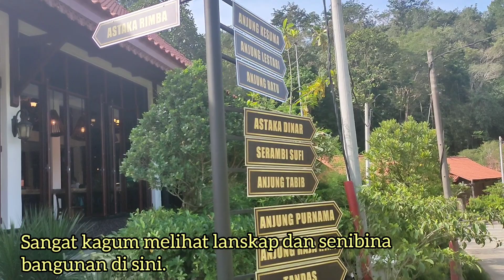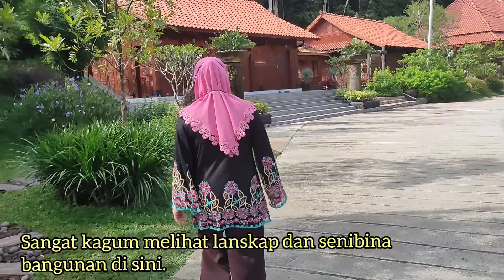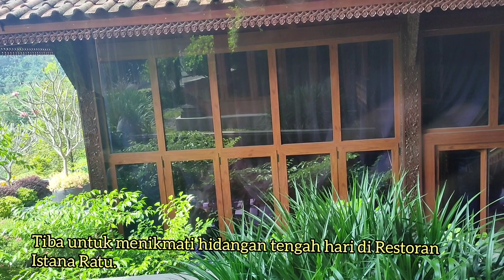BERSANTAI DI RUMAH HUTAN BONDA ROZITA //ISTANA RATU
jalan-jalancarimakan